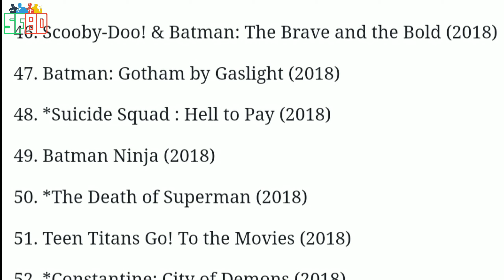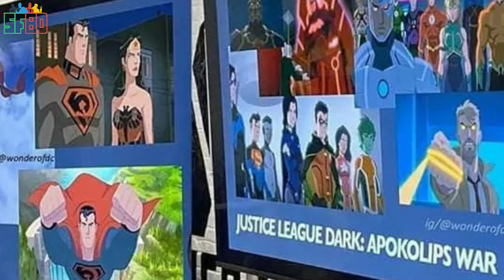ডিসি অ্যানিমেশন ২০২০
২০২০ সালের জন্য ডিসি এর মধ্যেই অ্যানিমেশন নিয়ে বেশ কিছু প্রজেক্ট ঘোষণা করেছে। এগুলোর মধ্যে আছে বেশ কিছু অ্যানিমেটেড মুভি, শর্ট ফিল্ম এবং একটি সিরিজ। এই ভিডিওতে আগামী বছরের জন্য ঘোষণা করা সবগুলো প্রজেক্ট নিয়েই বিস্তারিতভাবে আলোচনা করা হয়েছে।